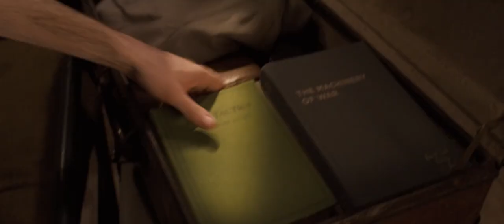Captain America The First Avenger! Rogers Military training Scene